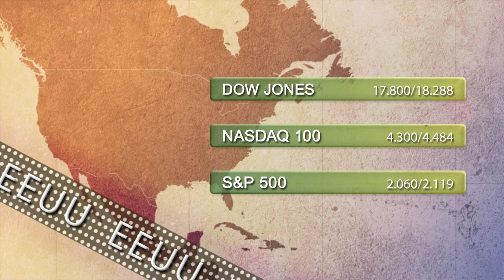Vídeo Soportes y resistencias de los principales índices de Bolsa